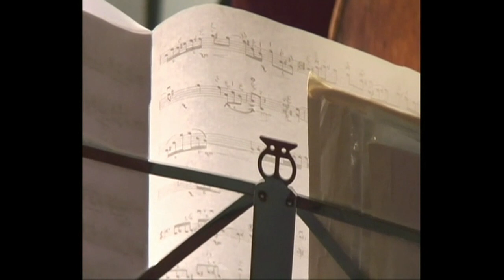Violoncellista Marco Perini - Musiche di Silvia Bianchera e Bruno Bettinelli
Estratto dal concerto di Marco Perini per la chiusura della Mostra pittorica di Mario Bettinelli presso lo Spazio Aref di Brescia